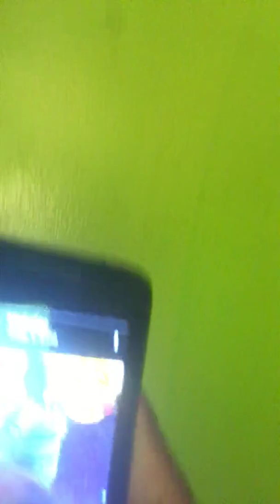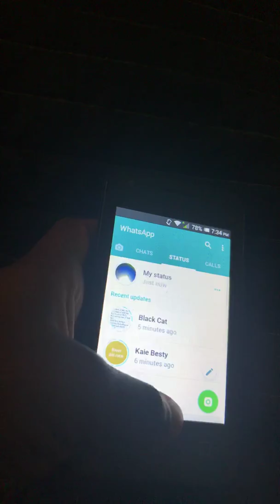July 21, 2018